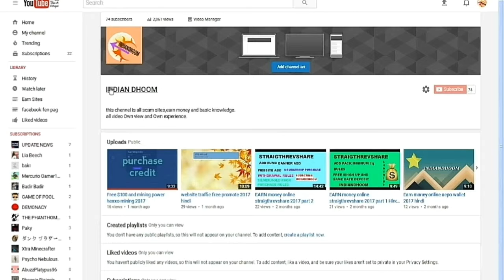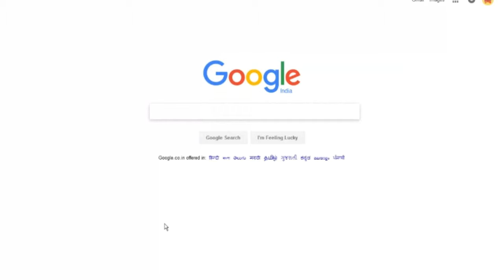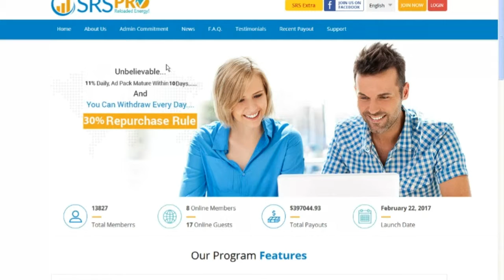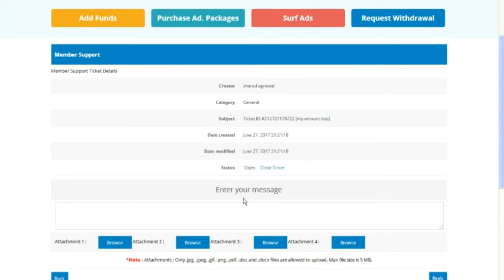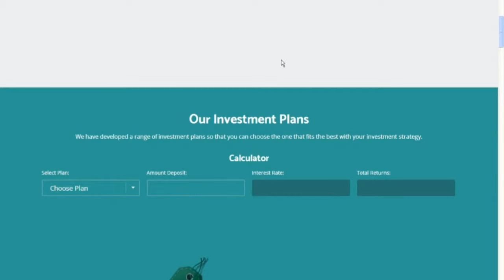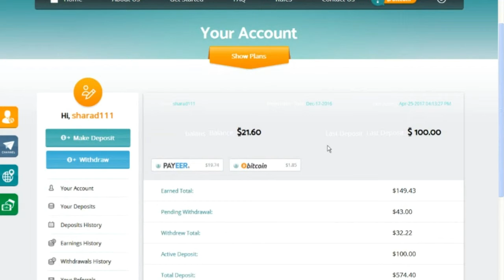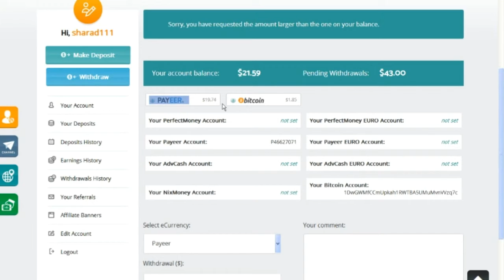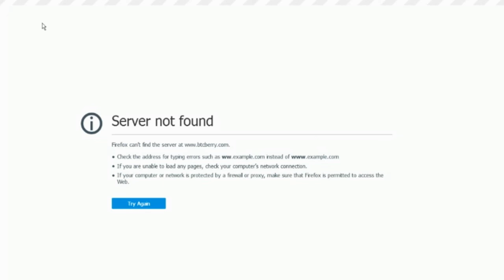SCAM alert 5 sites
5 scam sites
my best sites or video

You site free 100 $ or 300khs mining power.